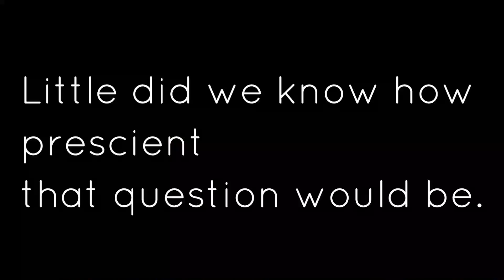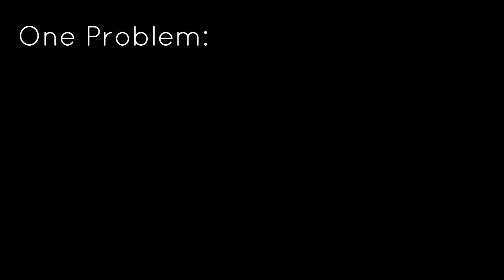Thailand - Episode 6 - "Stranded"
Lost and Alone. Saved by a man named "Ep".